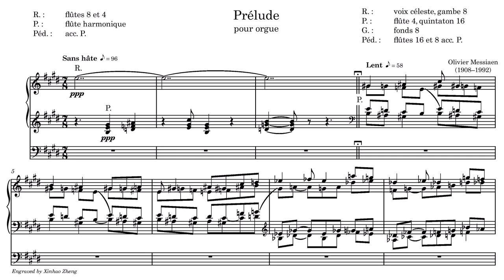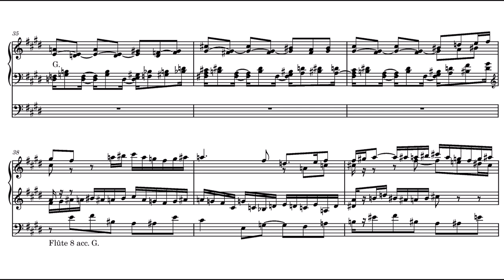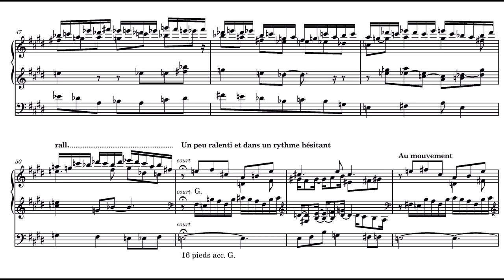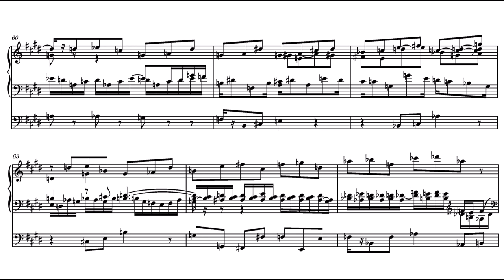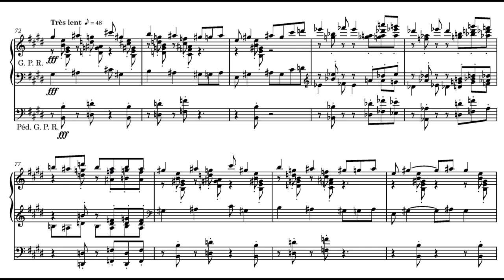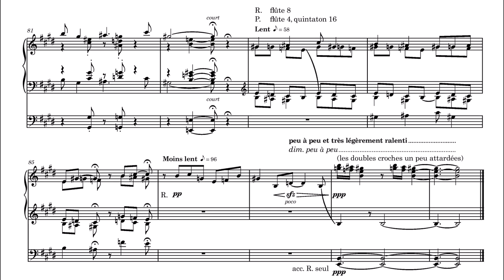Messiaen, Olivier (1928): Prélude en mi majeur pour orgue — Olivier Latry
Composer: Olivier Eugène Prosper Charles Messiaen (10 December 1908 — 27 April 1992)
Performer: Olivier Jean-Claude Latry (born 22 February 1962), Notre-Dame de Paris
Organ: Various builders (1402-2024); Cathédrale-Basilique Notre-Dame, District IV, Paris, France

The score, originally published by Alphonse Leduc in 2002, is presented in a typeset by Xinhao Zheng We wish to thank Mr Zheng for permission to use his typeset.

[A processing error seems to be present in the video which accidentally desynchronised the audio by a split-second. The video is on consideration for being redone.]
The Prélude is an organ piece in E major (mode 2, octatonic/diminished) by French composer Olivier Messiaen. The work, which dates from the 1920s, is, along with the Offrande au Saint Sacrement the earliest surviving organ work of the composer. Scholars differ as to the exact date and purpose as to when and why it was composed.
The piece along with the Offrande were discovered by Yvonne Loriod in 1997. The Prélude was published posthumously in 2002 by Éditions Alphonse Leduc.
In the published short preface to the work, Latry implies that Messiaen wrote it while studying at the Conservatoire de Paris, citing the influences of Dupré, the Diptyque from this time, and importantly, the inclusion of notes that were unavailable within the ranges of most organs available to him at the time (with the notable exception of the Conservatoire and several others). The compass lasted to C6 (61 note manuals) and G4 (32 note pedalboard).
Paul Griffiths suggests that the piece was written contemporaneously with La nativité du Seigneur. The scholar Christopher Brent Murray, on the other hand, believes that the Prélude may have been composed in January 1928 and submitted on the 25th of that month. According to him, Messiaen may have referred to the piece as the examination submission. The lack of the usual Bien, which appears on Messiaen's manuscripts as a marking of approval, also points to the theory that this is a conservatoire assignment. It, however, appears on the Offrande's manuscript.

It is divided into three sections by fermatas:
0:00 - Sans hâte
0:28 - Lent
2:16 - Modéré, presque vif
And the coda which returns to the Lent section:
7:48 -  Coda. Lent
(Slightly edited, Wikipedia)

Selon la description de cette chaîne, je ne possède rien dans cette vidéo. La musique et les performances ont été téléchargées à des fins de divulgation uniquement.